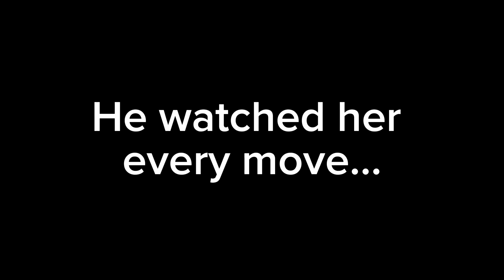The Stalker (Trailer)